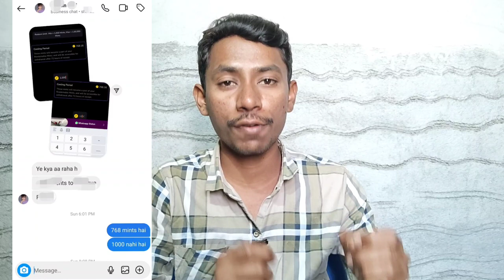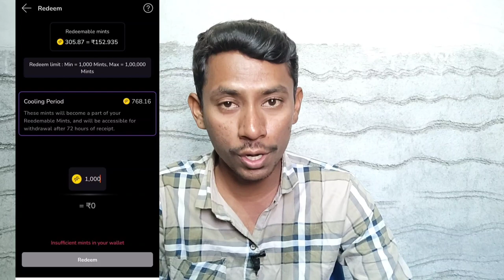Moj App Cooling Period Problem Solution | Moj App Mints Cooling Period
moj app me cooling Period kya hai
moj mints cooling Period me kyu ja rahe hai
cooling Period problem ko solve kaise kare